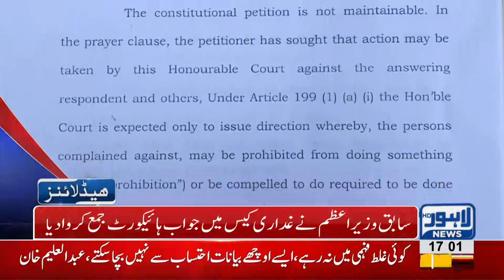05 PM Headlines Lahore News HD – 22 October 2018